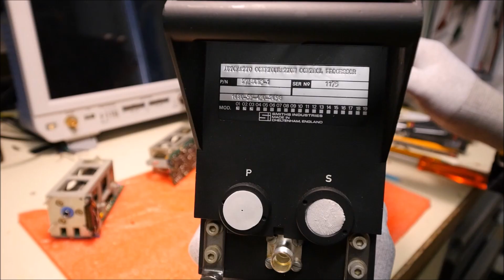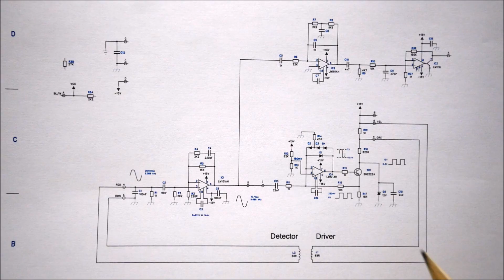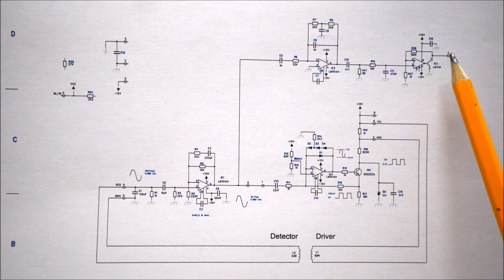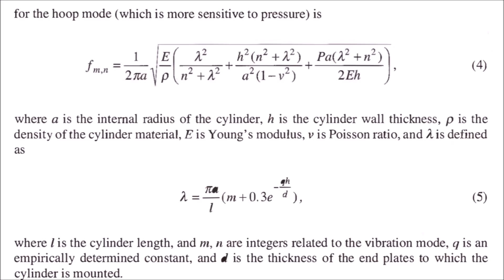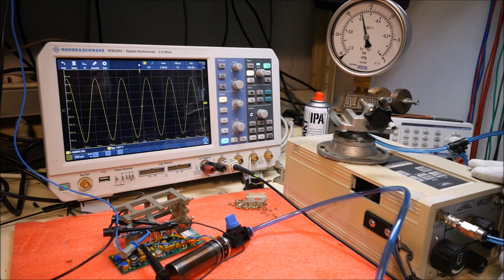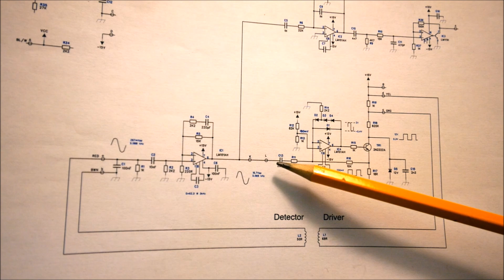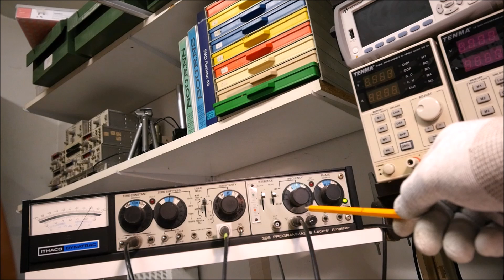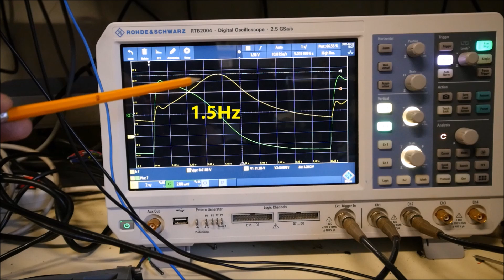LDM #400: Aircraft Automatic Configuration Control Processor - Part 2: Pressure sensor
This video shows the teardown, the reverse engineering and the test of the resonating cylinder pressure sensor.

00:00 - Intro
00:25 - Electronic board
01:35 - Reverse engineering
04:04 - Test
05:12 - Sensor disassembly
06:06 - Open loop measurements and Q factor